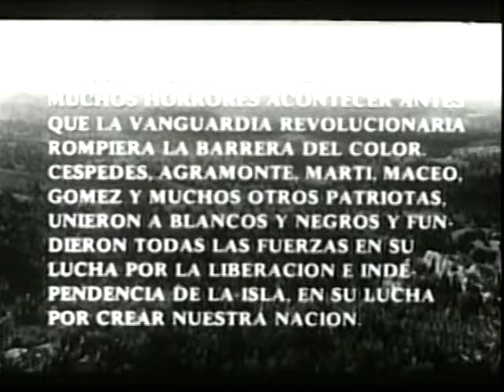EL OTRO FRANCISCO (1974)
Largometraje producido por el ICAIC, en 1974. Dirigido por Sergio Giral.

A partir del suicidio del esclavo Francisco se relatan sus amores con una esclava doméstica codiciada por el amo. El filme busca el verdadero rostro de la esclavitud y la lucha de clases.

Basado en la novela Francisco, del escritor cubano Anselmo Suárez y Romero.

Miguel Benavides.
Margarita Balboa.
Susana Pérez.
Alina Sánchez
Ramoncito Veloz
Adolfo Llauradó
Alden Knight

Año: 1974.

Duración: 100 min.

Guión: Sergio Giralcon la colaboración de Tomás Gutiérrez Alea, Héctor Veitía y Julio García Espinosa.

Dirección: Sergio Giral

Producción General: Camilo Vives

Dirección de Fotografía: Livio Delgado.

Montaje o Edición: Nelson Rodríguez

Música Original: Leo Brouwer.

Sonido: Germinal Hernández

Reseña filmográfica del director
Entre 1953 y 1959 estudia los niveles primario y secundario en Estados Unidos, donde paralelamente estudia pintura en el Art Students League. En 1959 regresa a Cuba e inicia estudios de ingeniería que abandona para dedicarse al cine. Dos años después ya trabaja en el ICAIC como asistente de dirección y director de edición.

Debuta en la ficción en 1964 con el corto La jaula, dramatización de un caso real de esquizofrenia. Su entrada al largometraje tiene lugar diez años después con El otro Francisco, que se inspira en la novela cubana antiesclavista, escrita por Anselmo Suárez y Romero. Con esta cinta inicia sus repetidas incursiones por la historia de la esclavitud en Cuba, que abarca largometrajes de ficción como Rancheador (1977), Maluala (1979), hasta Plácido, en 1986.

En El otro Francisco utiliza métodos brechtianos para distanciarse del texto original e imponerle a la versión un didactismo distinto al que propone la novela. La trilogía que integran El otro Francisco, Rancheador y Maluala "se ocupa de mostrar el desarrollo de la conciencia de lo singular a lo colectivo, de la resistencia individual a la lucha colectiva, del suicidio a la batalla", según opinión del especialista en cine británico Michael Chanan.

En 1982, con Techo de vidrio, Giral abandona momentáneamente las películas históricas (regresaría con Plácido) para tocar un tema controversial: los privilegios de los burócratas, las diferencias sociales, y el complicado tema de los desvíos de recursos del Estado. Su sexto largometraje, y último filme realizado en Cuba, fue María Antonia, inspirada en la obra de teatro homónima de Eugenio Hernández Espinosa, y que toma de pretexto el pasado republicano para reflexionar agudamente sobre la condición de la mujer, el deterioro material de la vida en Cuba, la prostitución, y el tema de la raza.

En 1990 abandona Cuba y vuelve a residir en Estados Unidos, donde funda la productora Giralmedia con la cual rueda fundamentalmente documentales: The Broken Image (1995), Chronicle of an Ordinance (2000), The Way of the Orishas (2004), entre otros.